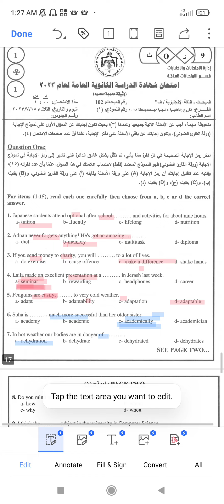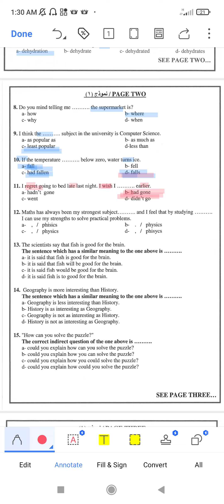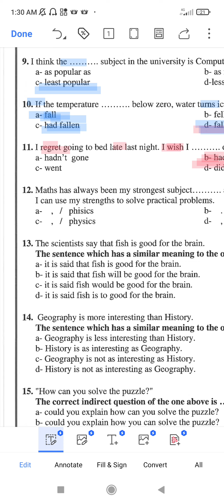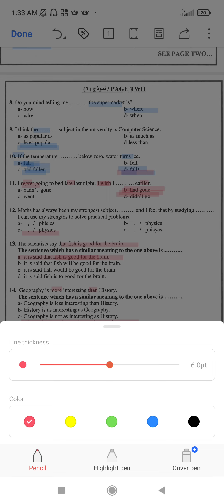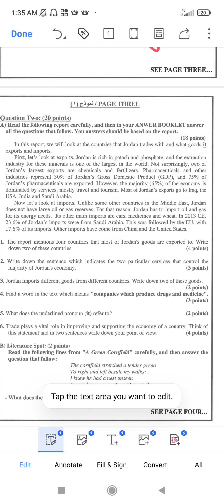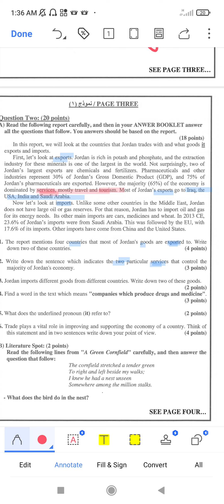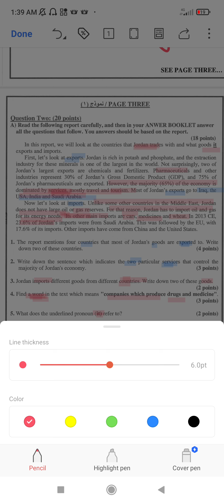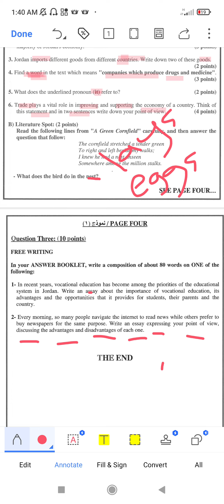امتحان الوزارة إنجليزي فصل ثاني أكاديمي 2023